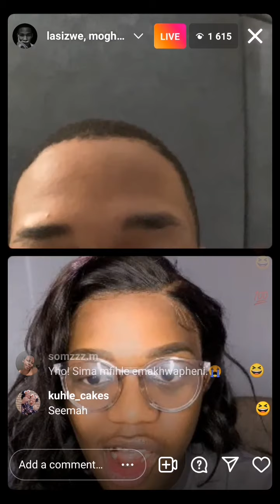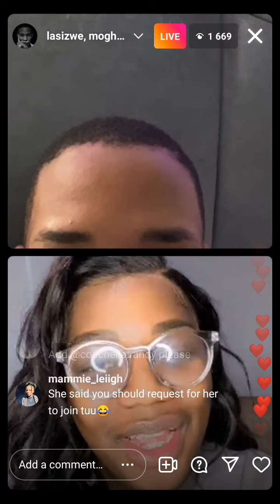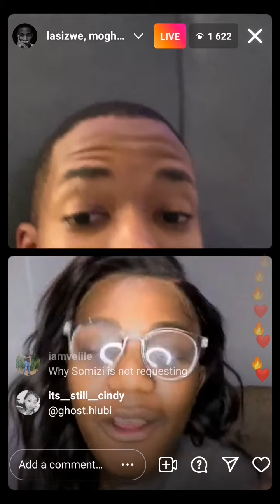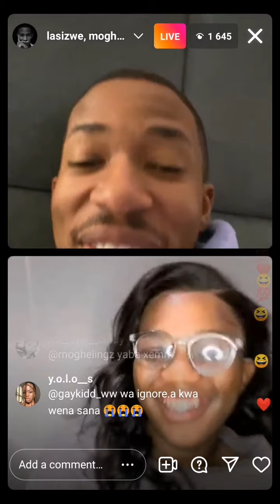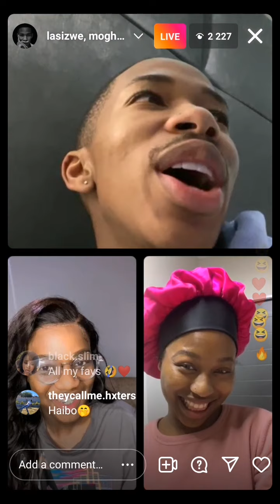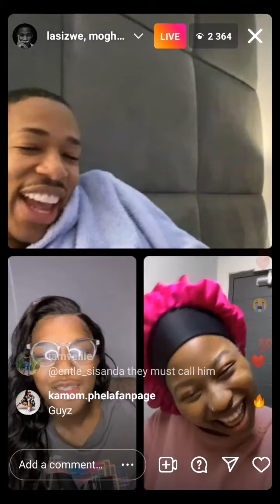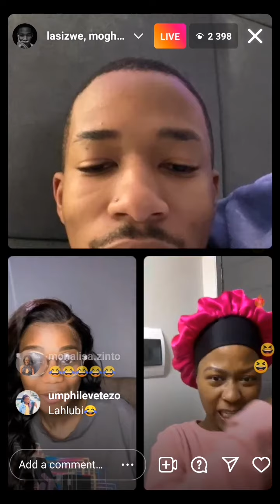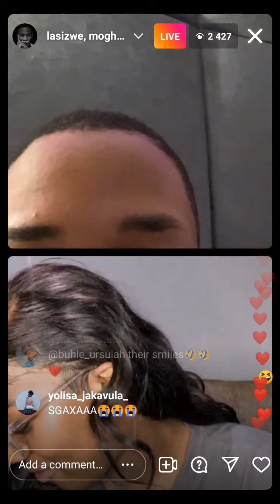lasizwe , moghelingz , seemah live